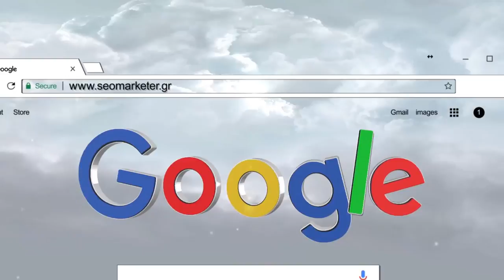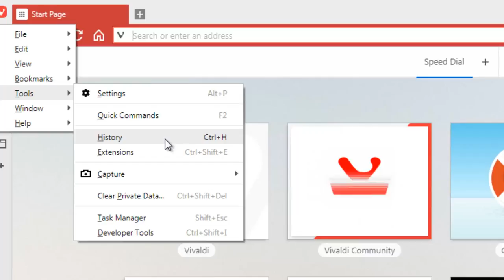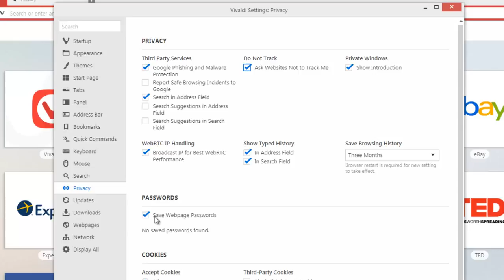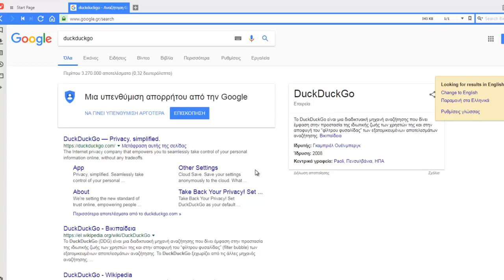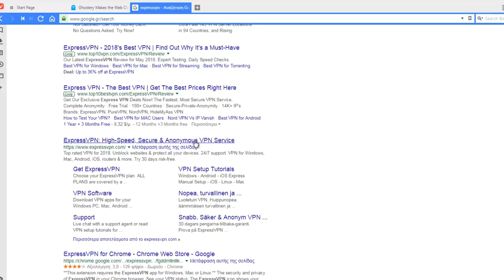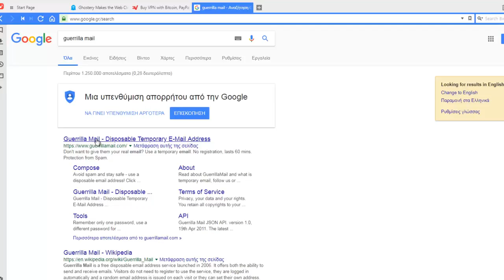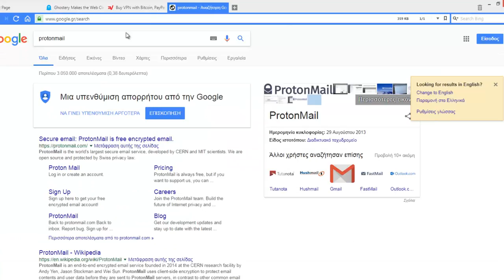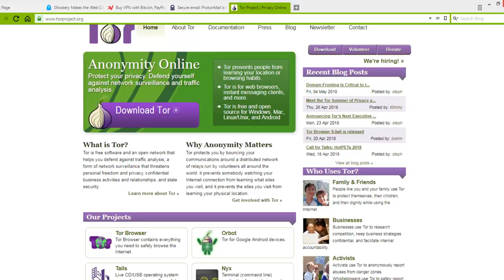Πως να σερφάρετε ανώνυμα και χωρίς να σας εντοπίσουν στο Internet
Όπου το Internet θεωρήθηκε κάποτε ως προπύργιο της ιδιωτικής ζωής, η online ζωή σήμερα διαβρώνει γρήγορα τα συναισθήματα της προσωπικής ανωνυμίας μας. Δημοφιλείς τοποθεσίες όπως το Facebook έχουν προετοιμάσει το δρόμο για τους ανθρώπους να δουλεύουν στην προσωπική μας ζωή όπως ποτέ άλλοτε.

Από τις τοποθεσίες που επισκέπτονται τις συναλλαγές που κάνουμε, ό, τι κάνουμε στο διαδίκτυο στηρίζεται σε κάποια μορφή ανωνυμίας – ή στην έλλειψη. Και ενώ μπορεί να μην είναι ποτέ δυνατό να είστε εντελώς ανώνυμοι, υπάρχουν διάφορα βήματα που μπορείτε να κάνετε για να παραμείνετε κρυμμένοι στο διαδίκτυο, ακόμα και μερικά tips που μπορούν να μειώσουν το ποσό των ανεπιθύμητων μηνυμάτων και των διαφημίσεων που συχνά υποβάλλεστε.